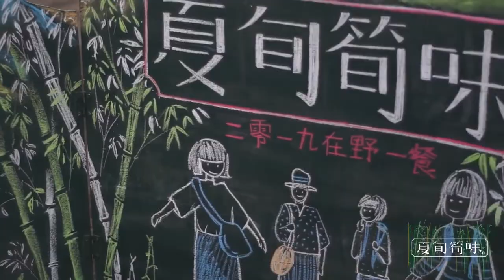2019 在野一餐『夏旬筍味』Alishan